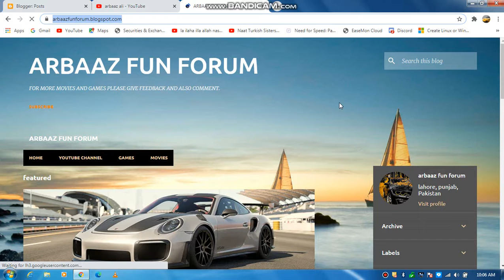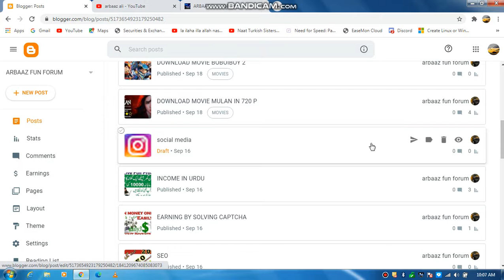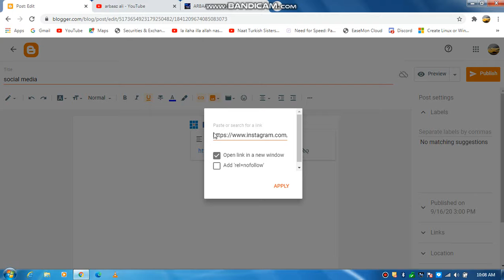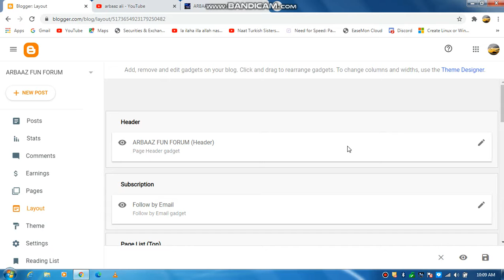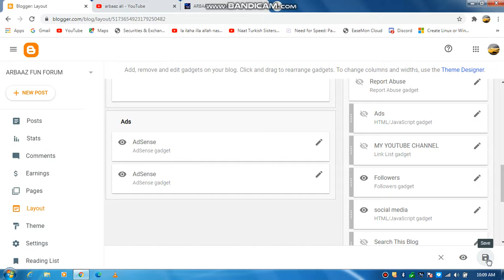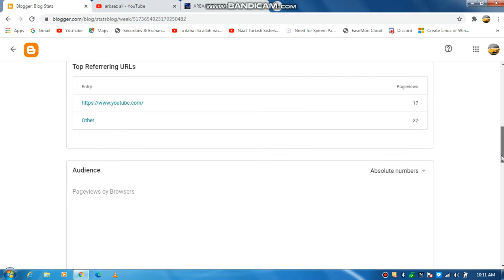HOW TO MAKE BLOG AND COUSTMIZE FULL COURSE PART 5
BLOGGER BLOG FULL COURSE